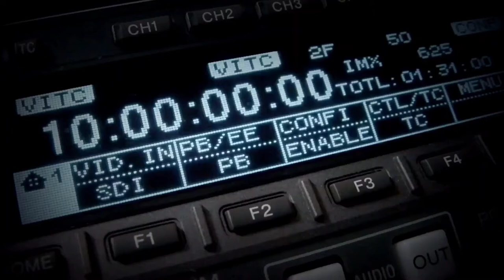SIGMASFX- GOODGRAVY SOUND EFFECT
THIS IS THE OFFICIAL SIGMA SFX CHANNEL YOUR ONE STOP FOR HIGH QUALITY SOUND EFFECTS FOR ALL CONTENT CREATORS FROM ALL NICHES. WE PROVIDE RARE TYPES OF SOUND EFFECTS YOU HAVE NOT HEARD OFF

If you feel that we have provided value to you in any way or form be it  by providing sound effects which Polish your edits or any other way then consider subscribing so that we can continue to provide you with more value in the future.